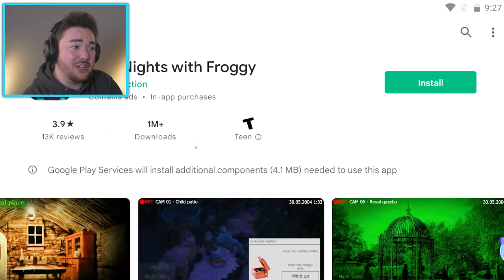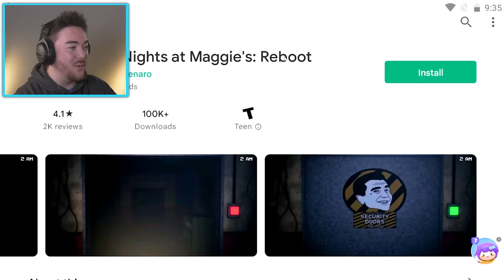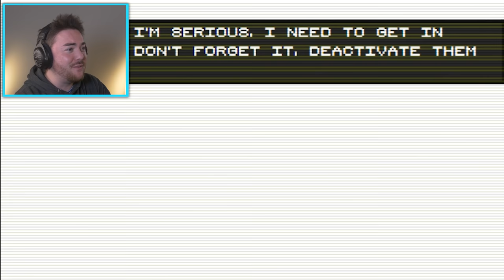FNAF SECURITY BREACH RIPOFFS!!! (very bad but funny)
What’s up MA DUDES! How is it going today? Today we are going to be playing Five Nights at Freddy’s: Security Breach MOBILE RIPOFFS!!! These are all of the terrible mobile ripoffs of the FNAF Security Breach game. In this episode we are going to discover games that claim to have FNAF Security Breach secret endings, that copy older games completely, and are so broken. One game even combines Poppy Playtime with Huggy Wuggy and Five Nights at Freddy’s. These mobile ripoffs are so bad because the Android Play Store doesn’t really regulate who can upload. Therefore we are going to see so many funny games that claim to be the real game. Join me on this wild and weird adventure to discover what happens when we try to play FNAF SECURITY BREACH RIPOFFS!!! Enjoy.